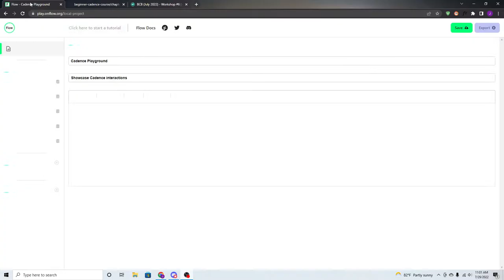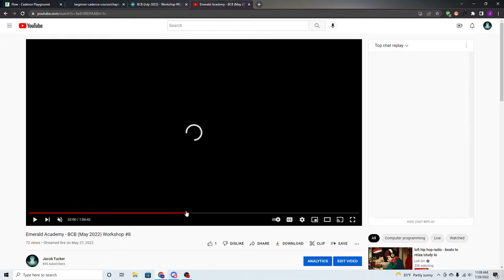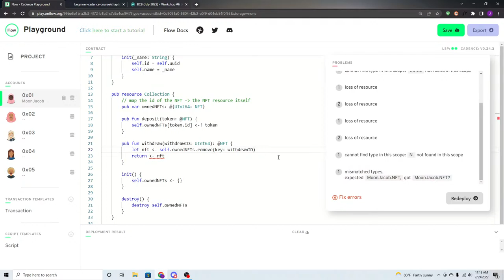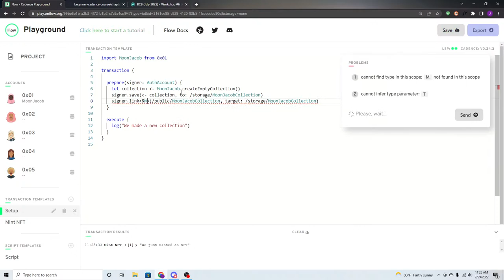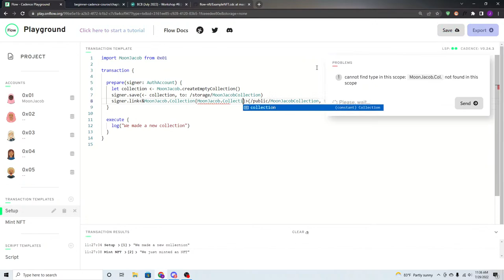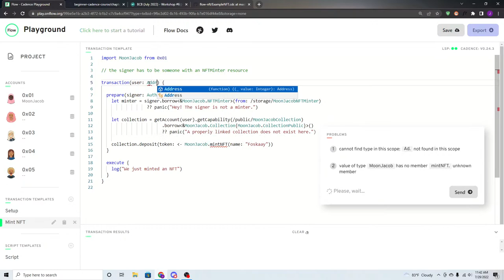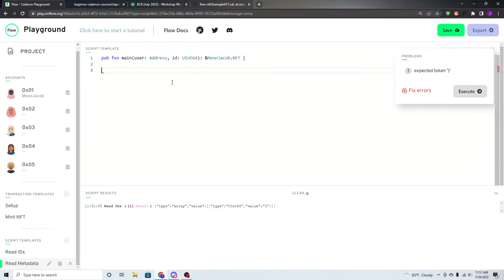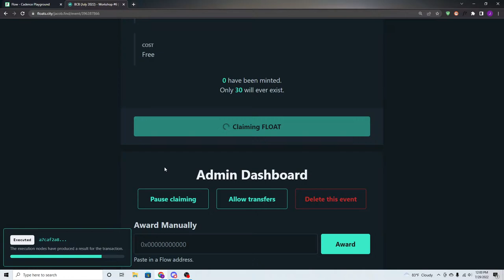Emerald Academy - BCB (July 2022) Workshop #6